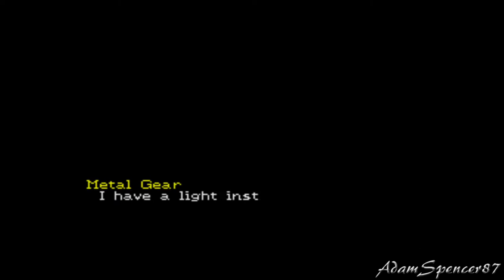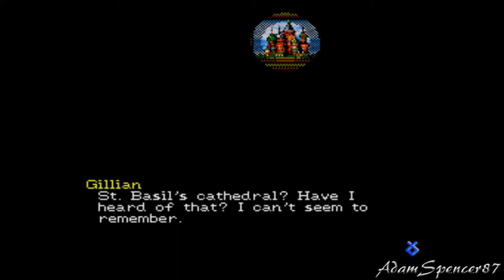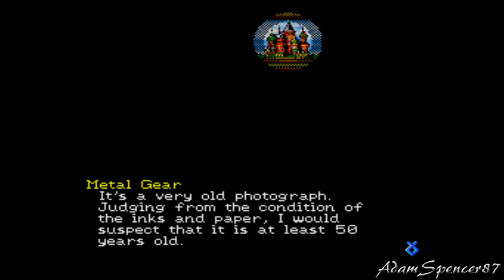08. Snatcher Walkthrough - BENSON